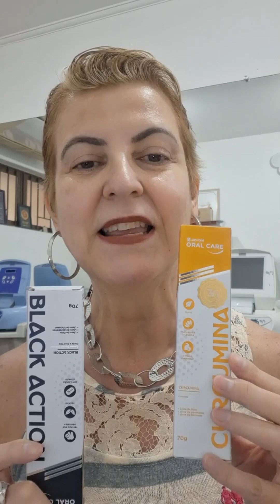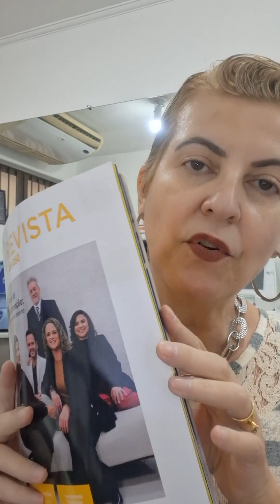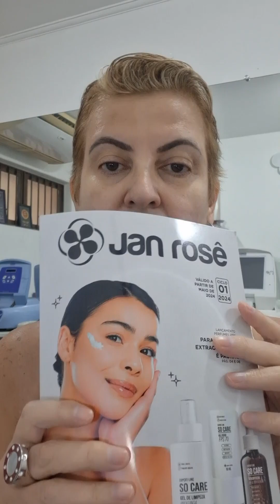(#832) Passo a passo para vender (muito!) os lançamentos da Convenção 30 Anos Jan Rosê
Eu estive na Convenção de 30 Anos da Jan Rosê e fiquei muito impactada com tudo o que vi!

Volto cheia de ideias para aproveitar as grandes oportunidades que a empresa deu para nós.

Neste vídeo compartilho uma estratégia certeira para vender (muito!) os lançamentos da Convenção.

Pega caderno e caneta e vem comigo!

Se deseja fazer parte da minha equipe Jan Rose comprando com desconto ou sendo uma consultora de beleza Régua Alta, envie uma mensagem no link abaixo:

Já quer entrar no meu time Jan Rosê?
Faça seu cadastro 100% gratuito no link abaixo e decida quando se ativar!

Quer dicas de beleza e bem-estar?

Quer estreitar seu relacionamento com Deus?